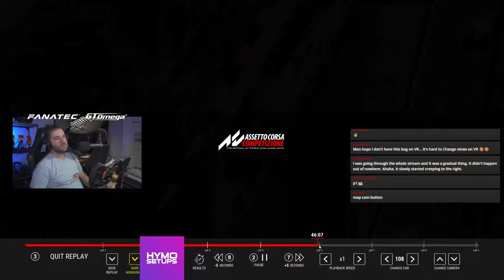LFM Assetto Corsa Competizione Nordschleife Cup